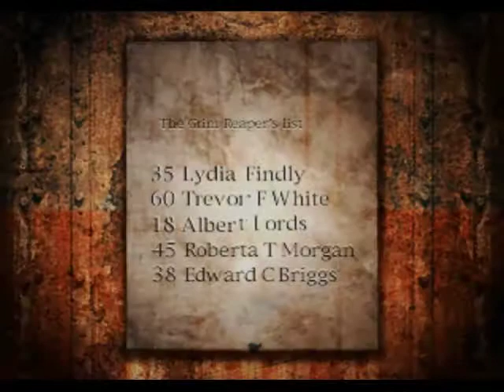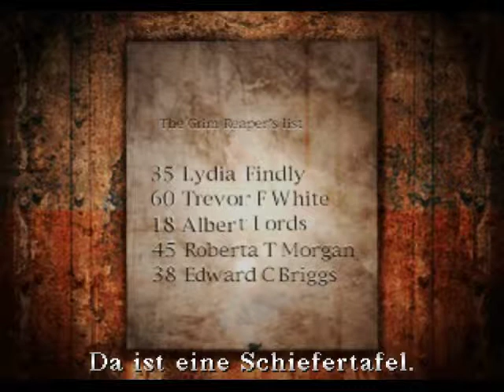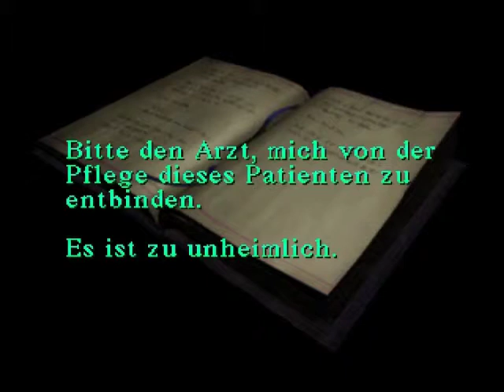Let's Play Silent Hill - Part 25: Das Nowhere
Das Nowhere ist eine Art Finale Ebene der Alternativen Welt, in der viele Aspekte der bekannten Objekte ineinander fließen.